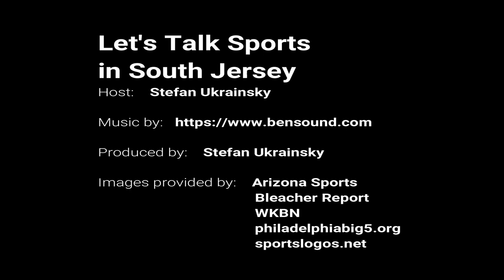LTS SJ 12 4 18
On this show we talk about the Eagles, Flyers, 76ers, Temple Owls, Villanova Wildcats, St. Joe's Hawks, Penn Quakers, Drexel Dragons and La Salle Explorers. We also discuss the 2018 NFL Playoff Picture and the 119th Army Navy Game. Finally I make my top 6 picks for week 14 of the NFL.